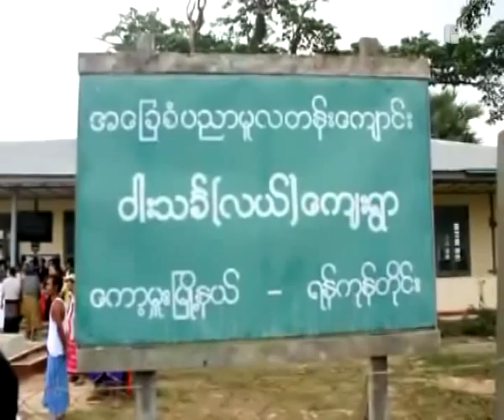Daw Aung San Suu Kyi Look at Polling-stations Kaut Mue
ေဒၚေအာင္ဆန္းစုၾကည္ ေကာ့မွဴးၿမိဳ႕နယ္ မဲရုံေတြကုိ လုိက္လံၾကည့္ရႈ
အမ်ိဳးသားဒီမုိကေရစီအဖြဲ႔ခ်ဳပ္ ဥကၠဌ ေဒၚေေအာင္ဆန္းစုၾကည္ဟာ ၾကားျဖတ္ေရြးေကာက္ပြဲ က်င္းပတဲ့ေန႔မွာ  သူ၀င္ေရာက္ယွဥ္ၿပိဳင္တဲ့ ေကာ့မွဴးၿမိဳ႕နယ္ ေက်းရြာေတြက မဲရုံေတြကုိ လုိက္လံၾကည့္ရႈခဲ့ပါတယ္။